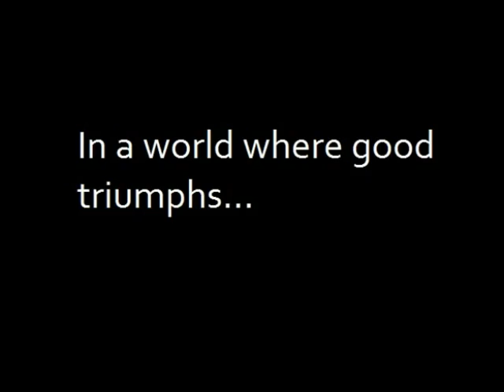Black Box Trailer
My friends and I had to do a school project. This is the trailer for it. Full video will be up soon.